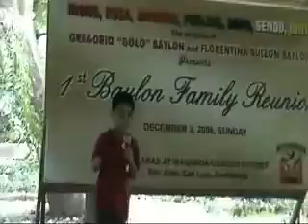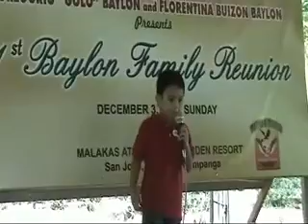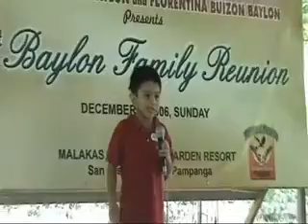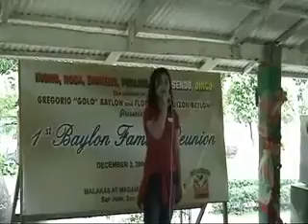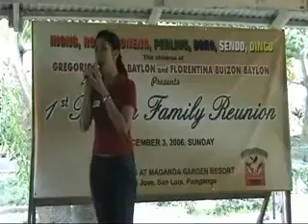Baylon reunion MTV 5th Day of Christmas -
Baylon Reunion Christmas MTV